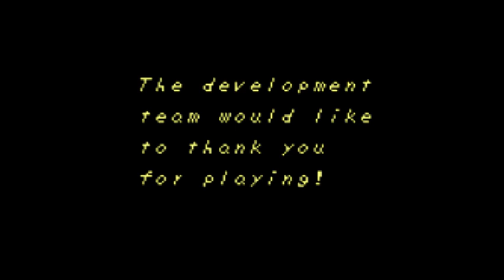Link's Awakening: Endgame